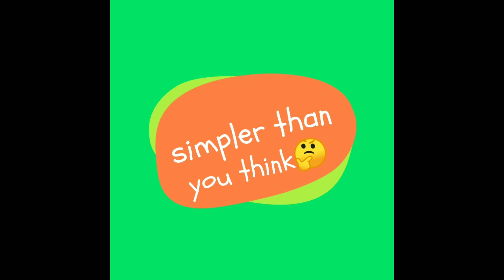lp up 2022 ൽ ഉണ്ടാകുമോ|lp up next exam date|lpsa|upsa|simpler than you think|lp up psc